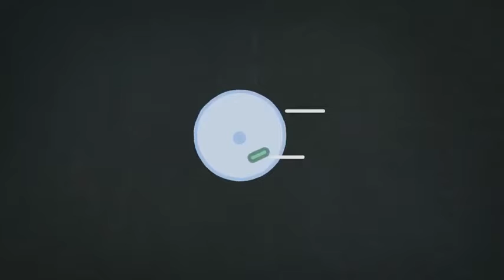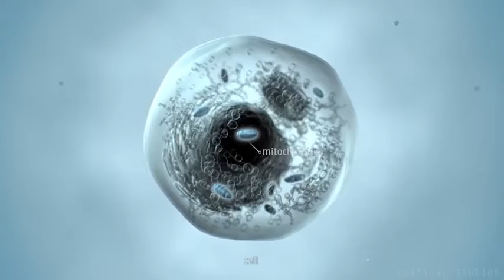5 of the Coolest Animal Partnerships (Symbiotic Species)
Stronger together than apart!